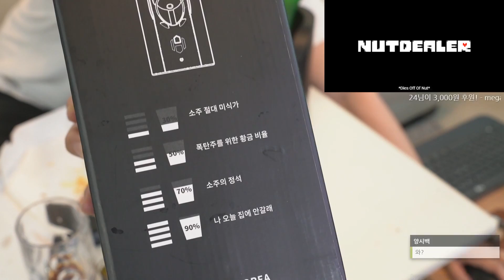이시국에 딱 맞는 술친구...? 술 따라주는 기계 혼수리 리뷰